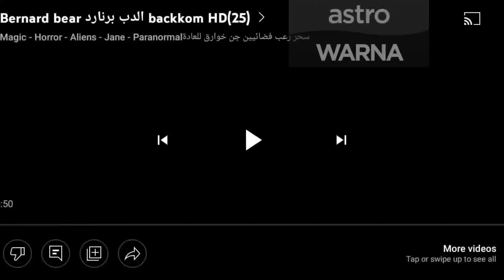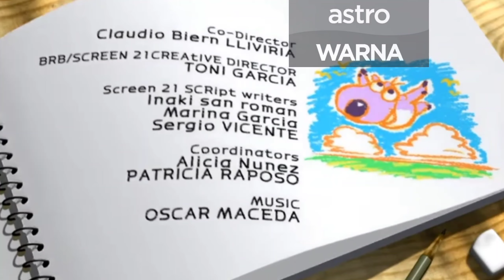Backkom The Movie Monkey's Wood